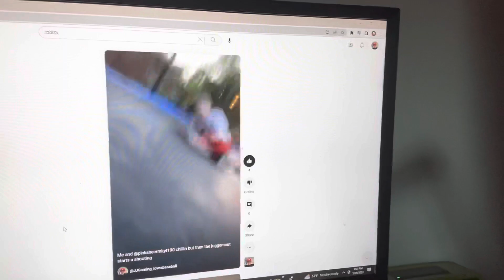Reacting to my videos (THEY WERE SUS…